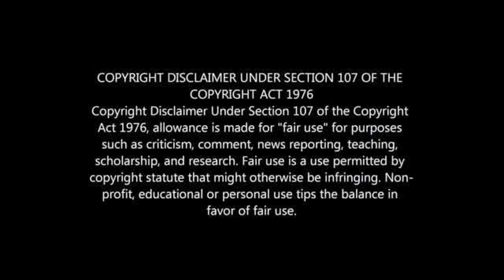HAPPY JELE'S LIFESTYLE TODAY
HAPPY JELE BIOGRAPHY: WIFE, CHILDREN, HOUSE, CARS, NET WORTH